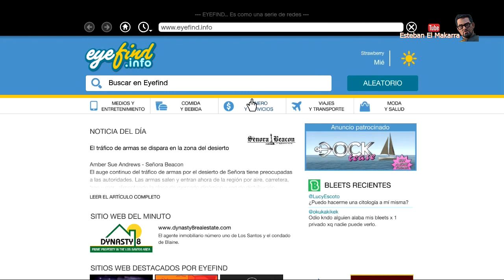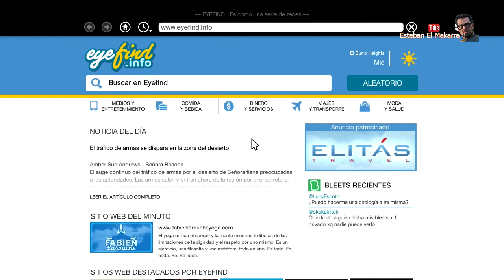Grand Theft Auto V - 105 Comprando desguace de coches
¡Bienvenidos de nuevo Makarras! 🎮 En este video, nos adentramos en el mundo de Grand Theft Auto V, específicamente en la misión de comprar un desguace de coches. 🚗💥

En esta misión, cualquiera de los protagonistas puede adquirir un desguace de coches ubicado en El Burro Heights, Los Santos. Este desguace es un viejo y abandonado hangar, notablemente oxidado, que puede ser nuestro por una cantidad de $275,000. 🏭💰

Una vez que compramos el desguace, obtenemos dinero por destrozar coches en Los Santos. Cada coche destrozado nos reporta $150, y cuanto más destrocemos o revientemos coches, más dinero obtendremos. 🚙💥💸

Este video se grabó sin comentarios para que puedas disfrutar de la experiencia del juego al máximo. 🎧👍

Si te gusta lo que ves, considera hacerte miembro del canal @EstebanElMakarra. 📺👥

Grand Theft Auto, Desguace de coches, El Burro Heights, Los Santos, Destrozar coches, Dinero, Misión, Videojuego.

Welcome back Makarras! 🎮 In this video, we delve into the world of Grand Theft Auto V, specifically in the mission of buying a car scrapyard. 🚗💥

In this mission, any of the protagonists can acquire a car scrapyard located in El Burro Heights, Los Santos. This scrapyard is an old and abandoned hangar, notably rusted, that can be ours for an amount of $275,000. 🏭💰

Once we buy the scrapyard, we get money for wrecking cars in Los Santos. Each wrecked car reports us $150, and the more we wreck or blow up cars, the more money we will get. 🚙💥💸

This video was recorded without comments so you can enjoy the game experience to the fullest. 🎧👍

If you like what you see, consider becoming a member of the @EstebanElMakarra channel. 📺👥

Grand Theft Auto, Car scrapyard, El Burro Heights, Los Santos, Wrecking cars, Money, Mission, Videogame.